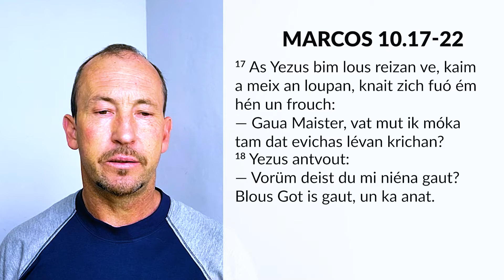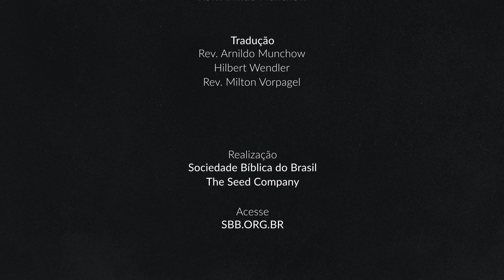Bíblia em Pomerano — Marcos 10.17-22 - 20° Domingo após Pentecostes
Texto bíblico de Marcos 10.17-22

17 As Yezus bim lous reizan ve, kaim a meix an loupan, knait zich fuó ém hén un frouch:
— Gaua Maister, vat mut ik móka tam dat evichas lévan krichan?
18 Yezus antvout:
— Vorüm deist du mi niéna gaut? Blous Got is gaut, un ka anat. 19 Kénst du dai yibouda: “Nich dout móka, nich eia bréka, nich xtééla, kain falx tsuichan yéva, nüxt véch néma fo déa andra, rexpektira din papa un mama”.
20 — Maister, fo klain an hul ik deich ganza yibouda in! — antvout dai meix.
21 Yezus keik ém mit liib an, un zé:
— Feichalt nóch a dail vat du must móka: gó, foköib alas vat du hést un yéf dat yeilt ta dai aama, un zou vaast du riktum héva im hímal. No-hé kum un kóm mit mi.
22 As dai meix dat hööit, xtün ém dat nich an; un, vaila zeia rik ve, yünna traurich véch.